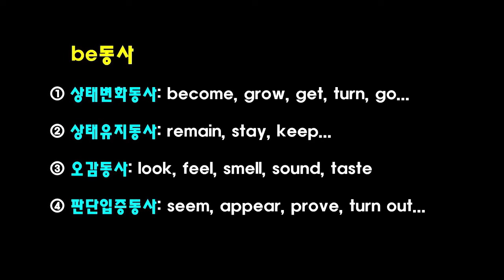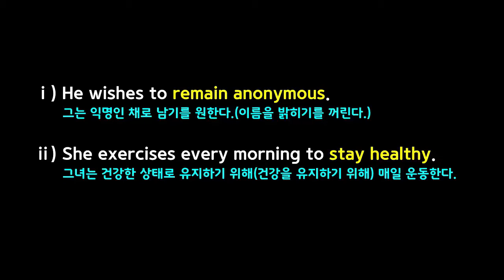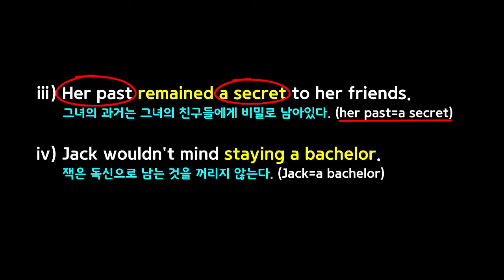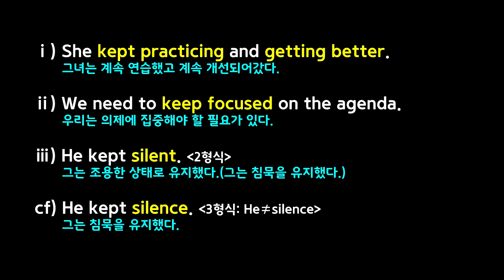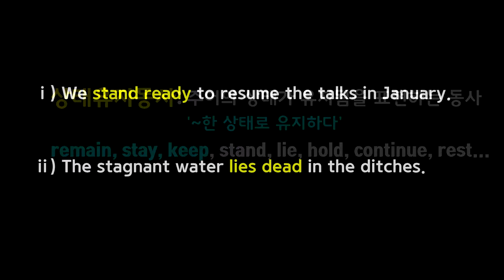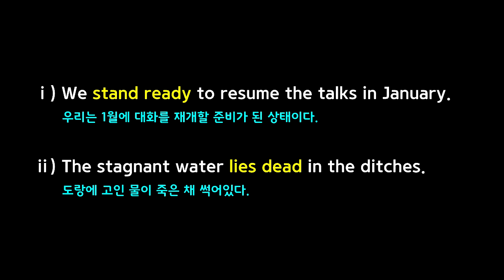제2장 문장의 5형식_2형식 동사, 상태유지동사의 개념과 종류(42nd)